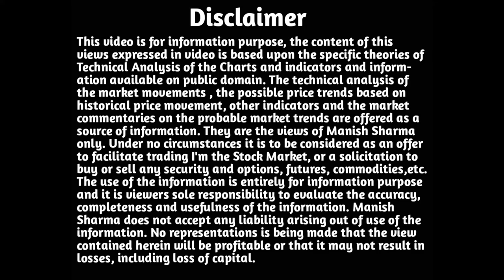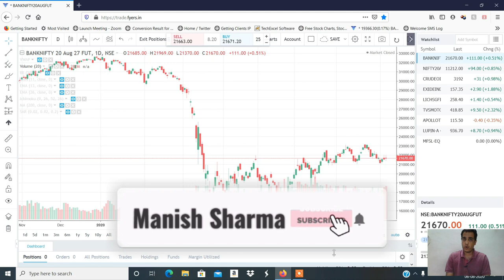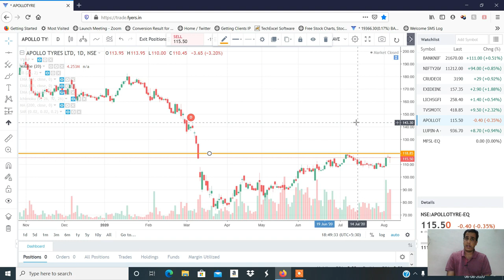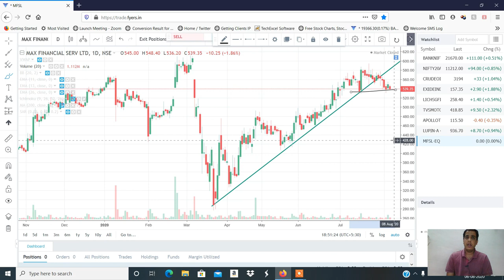Stocks to Trade on 07th Aug 2020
3 Biggest Problems in Trading. Solved